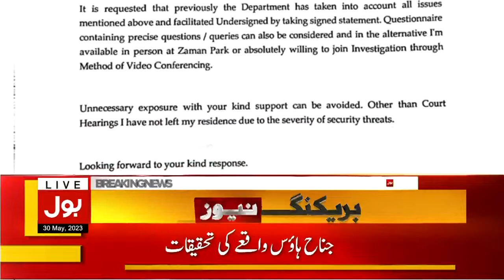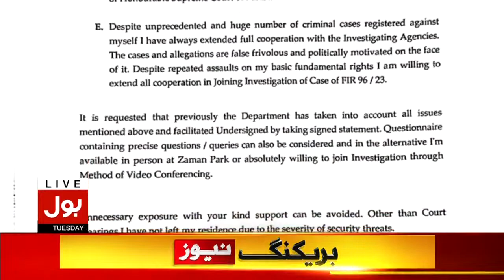Imran Khan Took Big Action | PTI Chairman Summoned By JIT | Breaking News